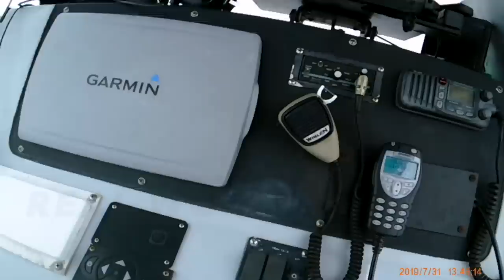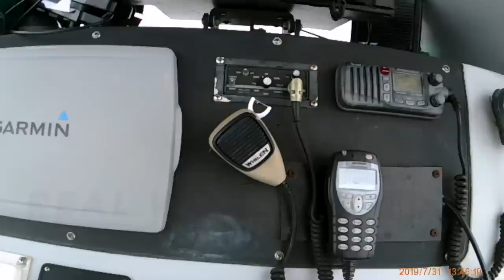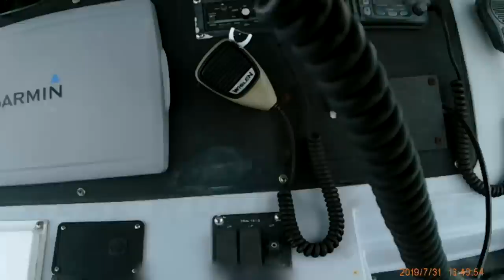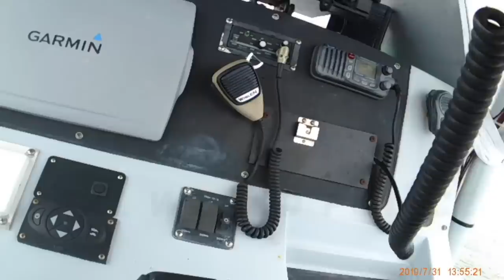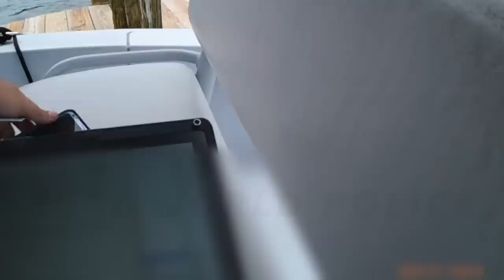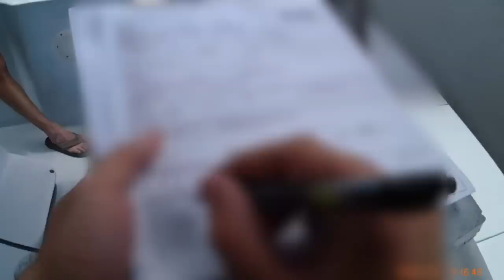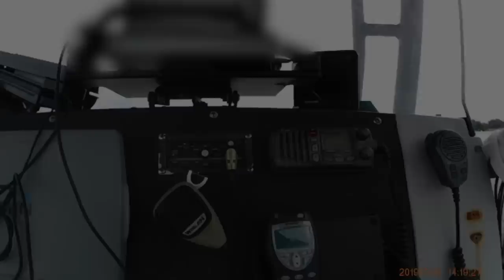Florida Fish & Wildlife Police: Marine Enforcement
In this video we take a step back from the celebrity arrests, high-speed pursuits, epic tasings, Jeremy Dewittes, and similar high-octane content. Because this is Real World Police, and those incidents - though certainly real - are not representative of your average encounter with law enforcement. Flipping that around, they are similarly not representative of your average day in the life of a police officer. Real police work tends to be mundane, centered around paperwork more than anything resembling action.

For today's hat-tip to mundanity we turn to Florida's Fish & Wildlife Police for the enforcement of tripletail bag and length limits against a visitor from Alabama.

Real World Police is a proud supporter of the Florida First Amendment Foundation, protecting and advancing the public’s constitutional right to open government.

Remember: we don't publish footage that has already been published. Please (please) don’t send links to news articles.

-And more!

Rather not?